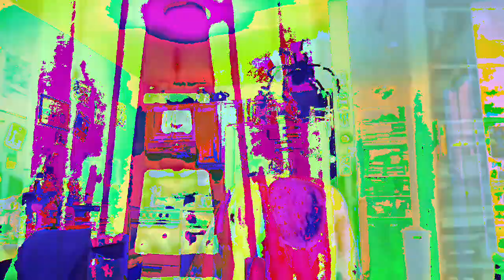[EPILEPSY WARNING] Movie 23 02 22 14h47m54s *Photosensitivity Warning*